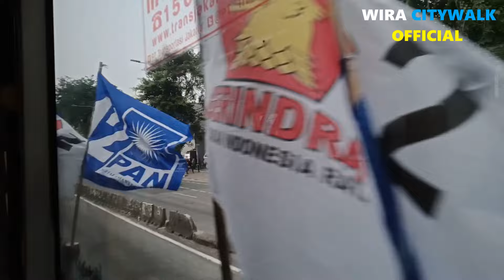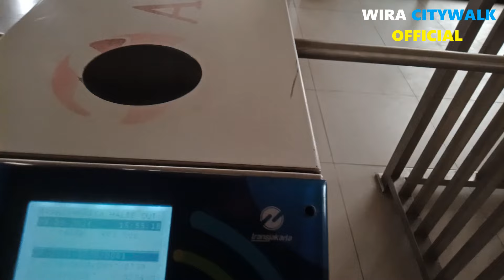Tata Cara ke Summarecon Bekasi dari Ragunan Paling Praktis || TransJakarta Koridor 6V - 4K - B11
Oke Bro dan Sis untuk konten kali ini aku mau review cara ke Summarecon Bekasi khususnya bagi Bro dan Sis yang mungkin tinggal di sekitar Ragunan atau baru habis wisata di Taman Margasatwa Ragunan jadi kali ini aku mu bikin tips menggunakan TransJakarta dari Ragunan ke Summarecon Bekasi.

Pertama kita mulai dai Halte Ragunan naik TransJakarta Koridor 6V rute Ragunan - Senayan Bank DKI lalu transit di Halte Rawa Barat naik Koridor 4K rute Kejaksaan Agung - Pulo Gadung turun di Halte Cawang pindah ke Halte non BRT 2 naik Koridor B11 rute Cawang - Summarecon Bekasi itu sudah langsung otw ke Summarecon Bekasi.

Jadi pas kita sampai di Halte Summarecon Bekasi kamu bisa jalan - jalan di Mall Summarecon Bekasi atau hangout di area kawasan Summarecon Bekasi Bro dan Sis. Jadi Bro dan Sis yang habis dari Ragunan ingin refreshing sambil ngemall khususnya bagi warga Bekasi bisa banget jalan - jalan ke Mall SMB yang sangat besar mulai itu di dalam Mall, dan ada tempat hangout macam Kolam Ikan, Bekasi Food City, dan bahkan lagi ada event Pasar Senggol.

Perjalanan dari Ragunan ke Summarecon Bekasi itu hampir 1 jam 35 menit luamyan sih tripnya naik TransJakarta Koridor 6V, 4K, & B11 justru aku berdiri di Bus itu di TJ Koridor 4K rupanya ramai juga sekarang penumpanya Bro dan Sis. Jadi ini adalah tips aku cara paling praktis ke Summarecon Bekasi dari Ragunan khususnya Bro dan Sis menggunakan Transportasi Umum.

Untuk Ongkos aku naik kalau menggunakan Kartu Jaklingko di kenakan 5 ribu ada tarif integrasi selama 3 jam, dan 7 ribu untuk Kartu non Jaklingko. Bus yang aku naik untuk Koridor 6V menggunakan Bus Maxi Scania Karoseri Laksana Mayasari Bakti (MYS), Koridor 4K menggunakan Bus Medium Mercedes Benz MYS-21 Karoseri Laksana Mayasari Bakti (MYS), dan Koridor B11 menggunakan Bus Low Entry Metrotrans Mercedes Benz Karoseri Nusantara Gemilang Swakelola TransJakarta (TJ).

Jam Operasional TJ yang Aku Naik :
- TJ Koridor 6V : Setiap hari jam 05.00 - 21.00 (Ragunan) & jam 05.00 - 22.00 (Senayan Bank DKI)
- TJ Koridor 4K : Setiap hari jam 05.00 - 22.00 (CSW) & jam 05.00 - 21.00 (Pulo Gadung)
- TJ Koridor B11 : Setiap hari jam 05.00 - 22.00 (Cawang) & jam 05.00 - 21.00 (Summarecon Bekasi)

Timestamp :
00:00:00 Intro
00:01:35 Berangkat dari Halte Ragunan
00:03:46 TJ Koridor 6V Ragunan - Rawa Barat
00:23:36 Transit di Halte Rawa Barat
00:27:43 TJ Koridor 4K Rawa Barat - Cawang
00:41:22 Transit di Halte Cawang
00:44:24 Beralih ke Halte BNN 2 dari Halte BRT Cawang
00:46:26 TJ Koridor B11 BNN 2 - Summarecon Bekasi
01:01:33 Tiba di Halte Summarecon Bekasi
01:07:19 Clossing